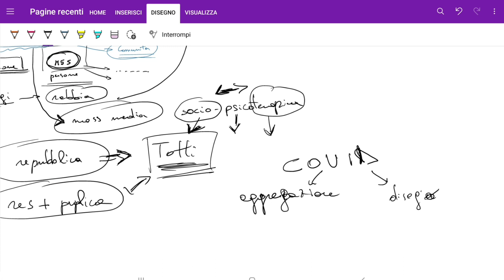Elezioni 2022, c'è tanta confusione, parliamone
Si ringraziano anche tutti coloro che donano il proprio supporto permettendo la realizzazione di questi video usando la funzione youtube qui in basso "super grazie"

Vuoi donare anche tu? Clicca sul link qui sotto